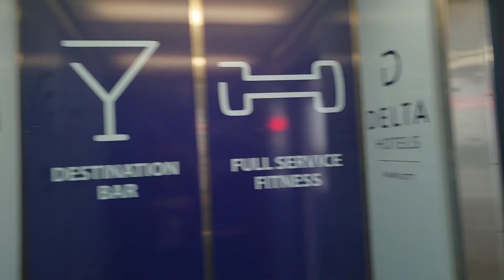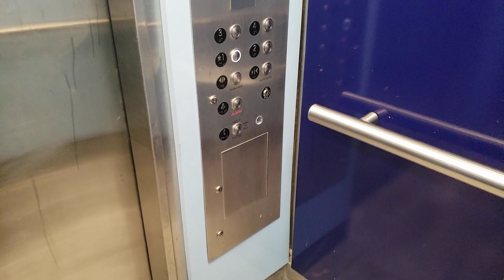Modded Montgomery Hydraulic Elevator @ Delta by Marriott Detroit Airport (North Tower), Romulus, MI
Filmed with Samsung Galaxy S9 on December 10, 2022

This is the elevator in the north building of the Delta by Marriott hotel near Detroit Metro Airport in Romulus. Originally a 1980s Montgomery, this lift got a decent generic mod in the 2010s with PTL. It has an interesting vinyl-wrapped cab.

Floors served: 4
Manufacturer: Montgomery
Type: Inground hydraulic
Fixtures: Square buttons
Year installed: 1981
Modernized by: ?
Fixtures (modernized): PTL Centurion
Year modernized: ?

Location: Delta Hotel by Marriott Detroit Metro Airport, 31500 Wick Road, Romulus, Wayne County, Michigan, United States.